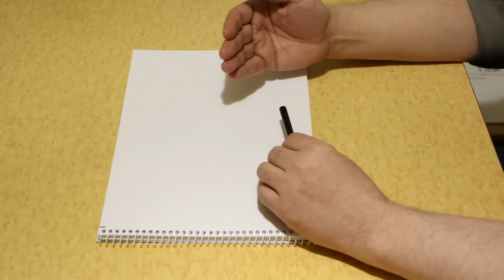Как сделать...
Progress is inevitable!

Webmoney
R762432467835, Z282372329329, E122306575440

Прогресс неизбежен!

Webmoney
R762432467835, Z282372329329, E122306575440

Мир является не реальностью, а иллюзией. Мы живём в нём, словно некие персонажи в компьютерной игре. И этому есть доказательство, лежащее у всех на виду. Но в силу каких-то причин, наше сознание не замечает этого.